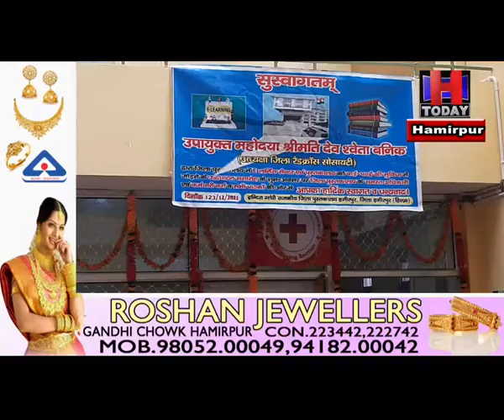Students will now get free wifi internet facility in District Library Hamirpur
जिला पुस्तकालय हमीरपुर में विद्यार्थियों को अब मिलेगी फ्री वाईफाई इंटरनेट की सुविधा
डीसी हमीरपुर देबश्वेता बनिक ने किया ई लर्निंग सेंटर का शुभारंभ
ई लर्निंग सेंटर में 10 कंप्यूटर और दो मल्टीपल प्रिंटर की मिलेगी सुविधा